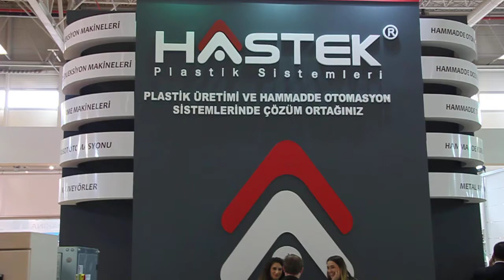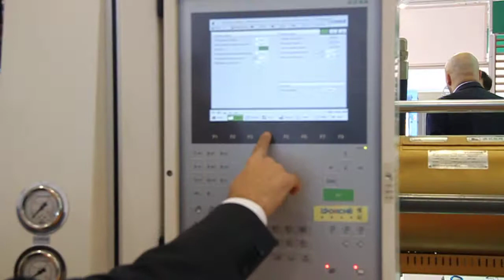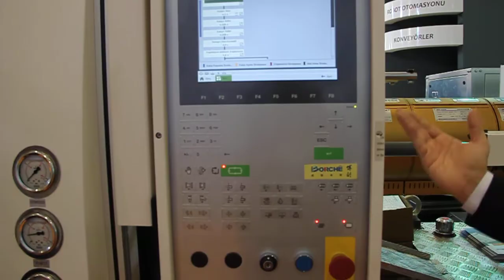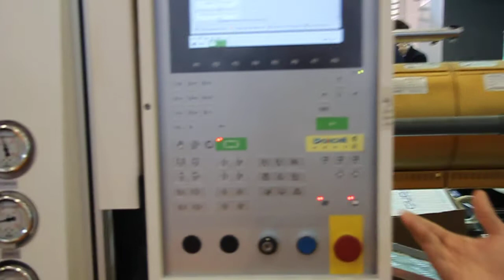BORCHE | Plastik Enjeksiyon Makinesi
Hastek Plastik / Borche Plastik Enjeksiyon Makinesi Teknik Özellikler